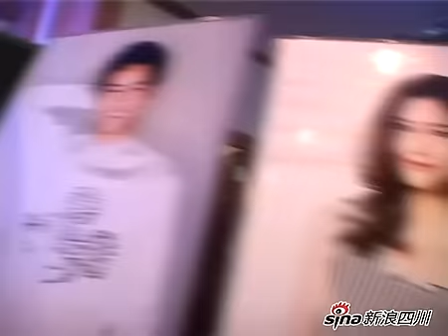TiNa&Aom -《泰國品質遊》活動粉絲見面會-3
★Aom Sushar Taiwan Fans Club★